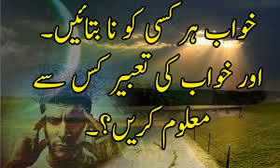Don't Tell Your Dreams Everyone - Maulana Ilyas Ghuman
Maulana tariq jameel's lectures Are very important & Heart
bayan of maulana tariq jameel 2016,
bayan ul quran,
bayan of maulana tariq jameel,
bayan tariq jameel,
bayan molana tariq jameel,
bayan ul quran by dr israr ahmed full,
bayan tariq jameel 2016,
bayan molana tariq jameel 2016,
bayanat,
bayan 2016,
bayan,
bayan in urdu,
bayan about ramzan,
bayan about namaz,
bayan about zina,
bayan about dajjal,
bayan al quran,
bayan all,
bayan ahle sunnat,
bayan about parda,
bayan about ramadan,
bayan about death,
bayan by maulana tariq jameel 2016,
bayan by tariq jameel,
bayan by molana tariq jameel,
bayan by maulana tariq jameel,
bayan by peer zulfiqar,
bayan by maulana tariq jameel 2015,
bayan by saqib raza mustafai,
bayan by haji imran attari,
bayan by tariq jameel 2016,
bayan by tahir ul qadri,
bayan clip,
bayan crying,
bayan claremont,
bayan cecep,
bayan cikampek,
bayan cecep firdaus,
bayan comedy,
bayan cikampek 2016,
bajan canadian,
bayan cover,
bayang ilusi anggun c sasmi,
bayang ilusi anggun c sasmi lirik,
bayan dogar,
bayan dr tahir ul qadri about yazeed,
bayan dil ki bimariyan,
bayan dr israr ahmed,
bayan dawateislami,
bayan dr tahir ul qadri,
bayan dr zakir naik,
bayan download,
bayan dajjal,
bayan deobandi,
bayang di magiliw,
bayan di magiliw,
d'bagindas terbayang bayang,
bayan d,
bayan emotional,
bayan eid ul fitr,
bayan e karbala,
bayan english,
bayan eid,
bayan e ghalib,
bayan eid fitr,
bayan e ramzan,
bayan yessentayeva,
bayan ebit lew,
lafz e bayan,
lafz e bayan lyrics,
andaz e bayan,
bayan for women,
bayan faiz syed,
bayan for women (molana tariq jameel sahab),
bayan for boys,
bayan for kids,
bayan farooq ul hassan,
bayan for ramzan,
bayan funny,
bayan for zina,
bayan full,
bayan geo tv,
bayan ghous pak,
bayan ghous azam,
bayan gus yusuf,
bayan gloc 9,
bayan gharib,
bayan gus baid,
bayan gus ahmad,
bayan gym,
bayan güreş,
sarah g bayanihan,
byayanga mun g,
bayan hazrat ali,
bayan hazrat bilal,
bayan haji imran attari,
bayan hashmi miyan,
bayan hanif qureshi sahib,
bayan hazrat umar,
bayan hanif qureshi,
bayan hazrat muhammad,
bayan hazrat yousaf,
bayan haji abdul wahab,
bayan imran attari,
bayan imran aasi,
bayan in punjabi,
bayan in english,
bayan islamic,
bayan imran attari 2016,
bayan ilyas qadri,
bayan imam mahdi,
bayan in urdu india,
i juander bayani,
i juander bayani series,
bayan jafar qureshi,
bayan junaid jamshed,
bayan jannat,
bayan jihad,
bayan june 2016,
bayan jameel,
bayan jin,
bayan jarjis,
bayan jamaah tabligh indonesia,
bayan jamaah tabligh,
p j bayan,
bayan j skeelz,
kalau ku bayangkan j mizan,
bayan ko,
bayan kokab noorani,
bayan karbala,
bayan ko asin,
bayan khadim hussain rizvi,
bayan kebesaran allah,
bayan maulana tariq jameel,
bayan molana tariq jameel 2015,
bayan maulana ta,
bayan maulana tariq jameel 2016,
bayan maulana tariq jameel 2015,
bayan molana,
bayan mulazim hussain dogar,
bayan molana zia ur rehman farooqi,
bayan najam shah,
bayan new,
bayan nasir madni,
bayan nafi,
bayan new 2016,
bayan namaz,
bayan naat,
bayaan nahi milta,
bayan namsrai,
bayan naseer ud din,
syota ng bayan,
bayan of maulana tariq jameel 2015,
bayan of tariq jameel,
bayan of tariq jameel 2016,
bayan of maulana tariq jameel on namaz,
bayan of maulana tariq jameel on dajjal,
bayan on hazrat umar,
bayan of maulana tariq jameel on karbala,
bayan of dr zakir naik,
p.jainulabdeen tamil bayan,
p j tamil bayan,
bayan qari haneef multani,
bayan quran,
bayan qari ahmed ali,
bayan qabar ka azab,
bayan quran dr israr,
bayan qayamat,
bayan qari hanif,
bayan qari haneef,
bayan qabar,
bayan qissa,
q tv bayan,
bayani q and a,
bayan raza saqib mustafai,
bayan ramzan,
bayan raza saqib,
bayan ramadan,
bayan roza,
bayan raza saqib mustafai 2016,
bayan rasool,
bayan raza,
bayan ramzan 2016,
bayan raza saqib mustafai short clip,
bayan saqib raza,
bayan shab e barat,
bayan sunni,
bayan saqib,
bayan saqib raza mustafai,
bayan ssp,
bayan sad,
bayan saqib shami,
bayan syed faiz,
bayan sindhi,
yaman ng bayan s.e samonte,
bayan tariq jameel 2015,
bayan tariq jameel emotional,
bayan tariq jameel latest,
bayan tahir ul qadri full,
bayan tariq jameel sahab,
bayan tahir ul qadri,
bayan tariq,
bayan tariq jameel 2014,
bayan ul quran download all 108 video lectures by dr israr ahmed in good quality,
bayan ul quran hd - 001,
bayan urdu,
bayan ul quran tv,
bayan ul quran hd - 064,
bayan ul quran dvd 4 - complete lecture by dr israr ahmed (ra),
bayan video,
bayan vivaldi,
bayan virtuoso,
issam bayan video,
awiting bayan visayas,
islamic bayan videos